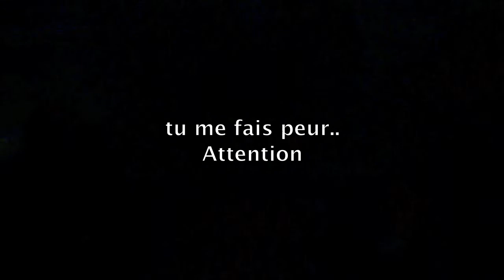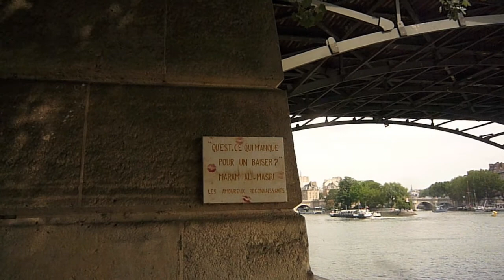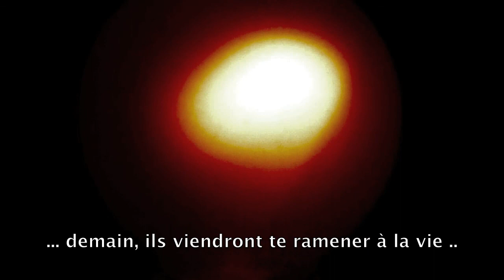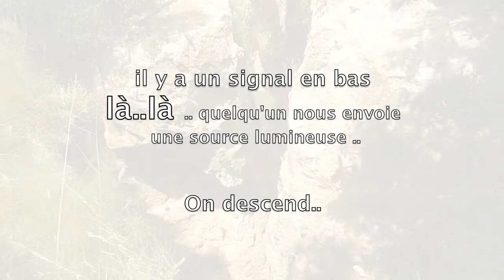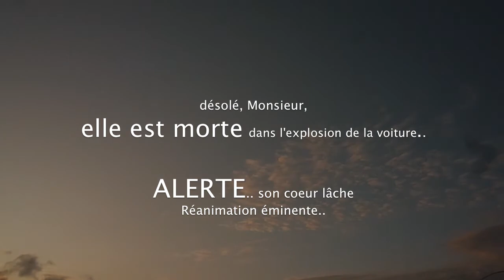L'Amante HD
Paris, au jardin du Palais Royal:
Une rencontre, " c'est elle que j'ai attendue depuis mille ans", un amour déchirant..
quelques temps après
Michelle désirait d'aller voir Jean en Andalousie, il l'accompagnait, guidé par la jalousie
Sur la route, la flamme de passion rallumait en lui, une dispute amoureuse et passionnelle, la voiture dérapait
Au fond d'un ravin, survivant, il appelait Michelle, aucune réponse
Sous la blancheur d'une lune , il revoyait les images ... et puis une lumière étrange l'approchait, resta avec lui toute la nuit, le nourrit avec le jus d'une plante, le maintint en vie jusqu'à l'arrivée du secours.
Qui est cette présence? Michelle ou Jean, son amant d'autre fois et moine magicien à ce jour à Andalousie..

pour voir le film en HD, régler en 720..svp